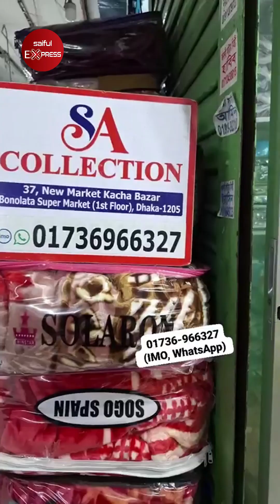পাইকারী দামে হোমটেক্স প্যানেল কিং সাইজ চাদর 😍 Bed sheet Price In Bangladesh 2024 | Hometax bed sheet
SA Collection
Shop Address: SA Collection
37, New Market Kacha Bazar, 1st Floor, Bonolota Market, Dhaka-1205

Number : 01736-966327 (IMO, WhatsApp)